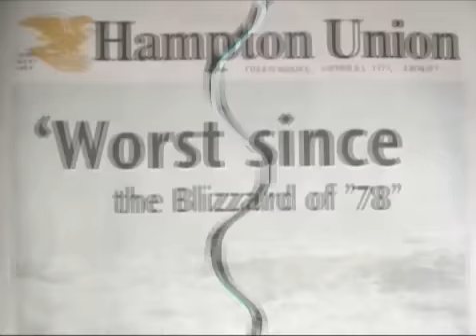Flooding at Hampton Beach NH (North Beach) Sea Wall.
North beach flooding of ocean over seawall onto Ocean Blvd. This same seawall is 500 yds across the street from our yr round apartment formerly known as the Breakers Motel..now remodeled into yr round apartments in 2009.